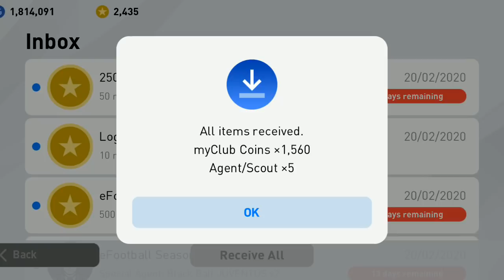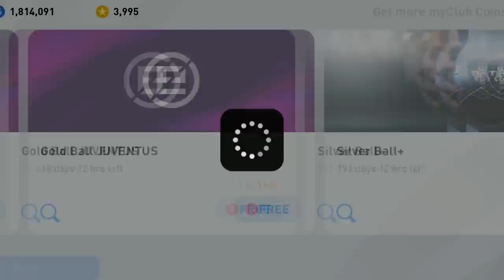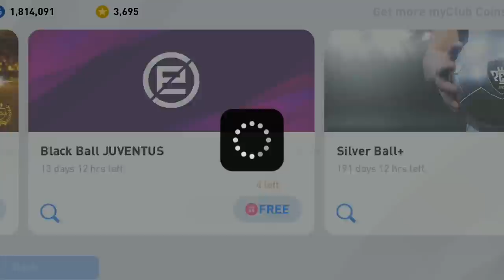PES2020 เปิดบอล POTW - Worldwide Feb 20 '20